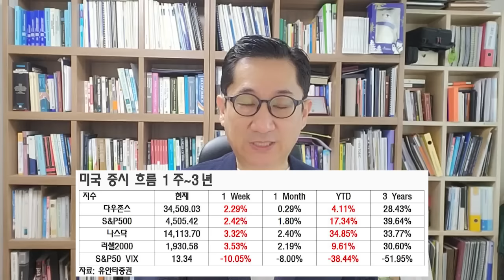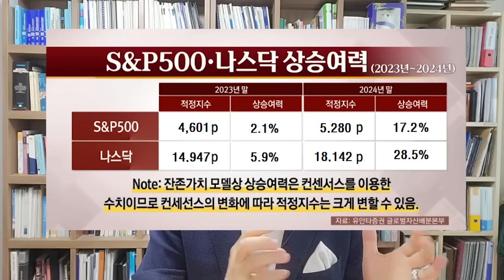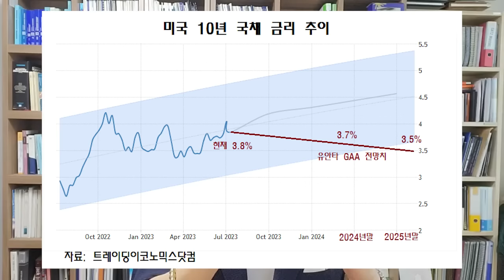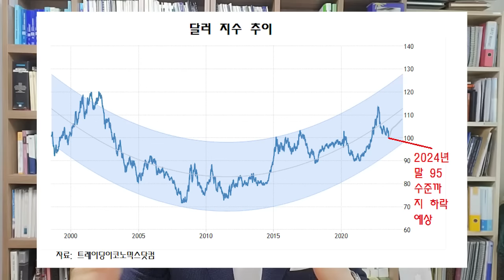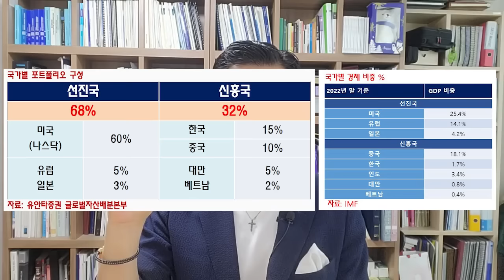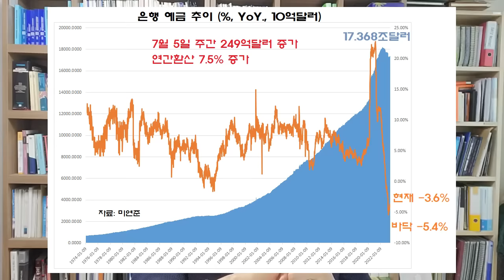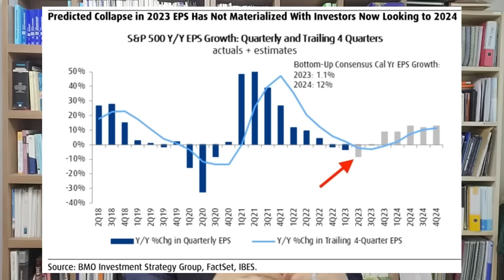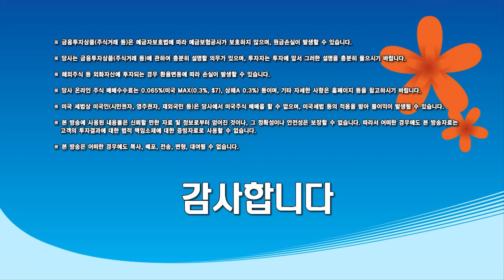쉬어가는 구간! – 하지만, 대장주/대표주 투자는 적극적으로!!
0:00 인트로
0:08 지난주 미국 증시의 흐름 & 연말까지 전략 점검
4:05 글로벌 자산배분 포트폴리오 구성
9:58 골디락스 구간일 경우 투자전략
13:28 미국 실적 발표 관련 시장 영향 및 업종 포트폴리오 점검

◇ 상품 소개
1) 유동원 글로벌자산배분랩
2) 유동원 글로벌 홈런랩
3) 유동원 글로벌 안타랩